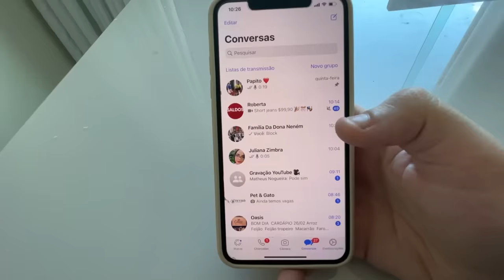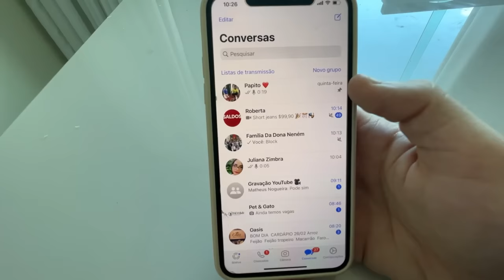DESCOBRI QUE ELA ESTÁ ESCONDENDO ALGO! *TERMINAMOS*